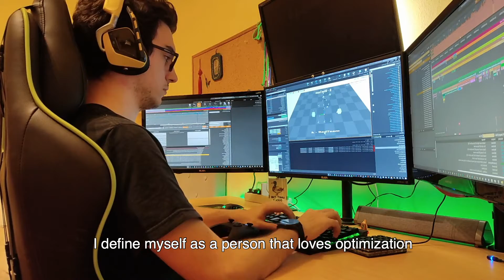Interview with Alfred Barbero, Gameplay Developer for Those Who Came | Rolldbox Games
Welcome to the next chapter of A Chat with the Devs, a series focused on unveiling the secrets of Those Who Came and their crew. Today, we chat briefly with one of our in house developers: Alfred Barbero is responsible for the gameplay development in Those Who Came. We learned a lot about his inspirations, the process of turning bugs into playable features and his advice for next generation's developers.

Let us know your thoughts, because you make the game! 👾